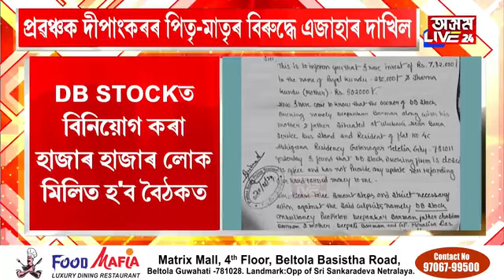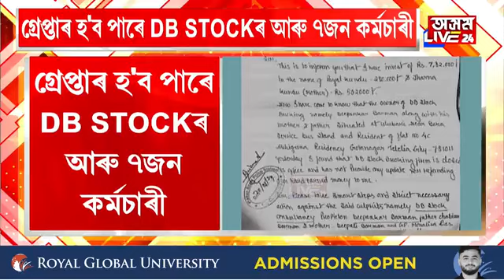প্ৰৱঞ্চক দীপাংকৰৰ পিতৃ-মাতৃৰ বিৰুদ্ধে এজাহাৰ দাখিল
প্ৰৱঞ্চক দীপাংকৰৰ পিতৃ-মাতৃৰ বিৰুদ্ধে এজাহাৰ দাখিল। প্ৰেয়সী মনালিছা দাসৰ বিৰুদ্ধেও পুনৰ এজাহাৰ দাখিল ভুক্তভোগী বিনিয়োগকাৰীৰ। DB STOCKৰ ১৪জন কৰ্মচাৰীক আটক  আৰক্ষীৰ।